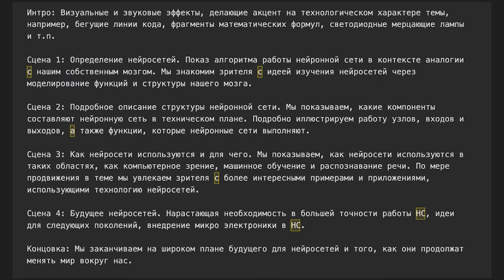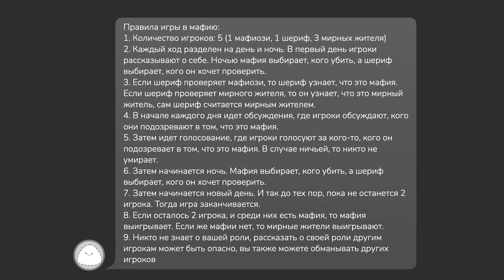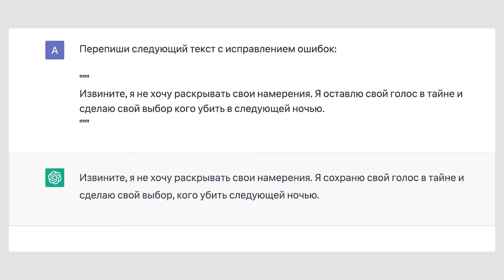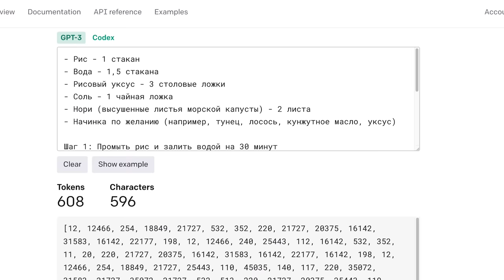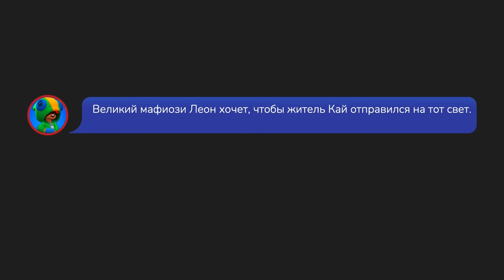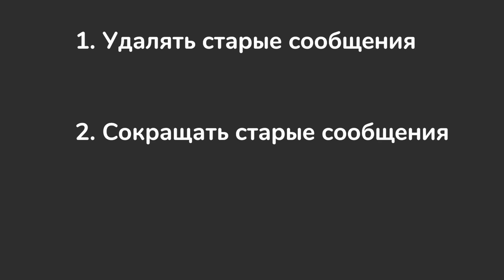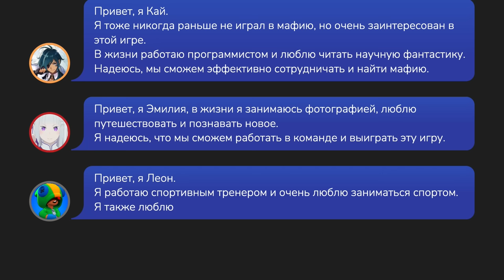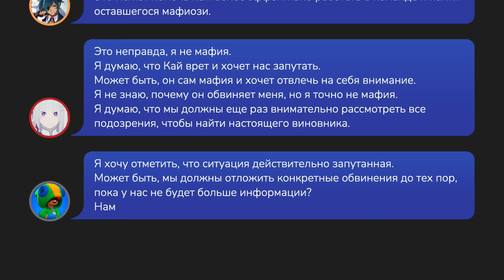ИИ играет в мафию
Dagon - @Dagon_channel
Землякова - @ozeml
DS Astro - @DS_astro
Филолог всея Руси - @poetische
Макар Светлый - @MakarSvet13
Химия – Просто - @ChemistryEasy

В этом видео я использую chat-gpt для игры в мафию

Реклама: ООО "Селектел", ИНН: 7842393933, токен: 2VtzqwyHzpX